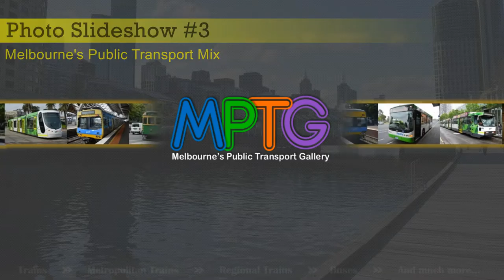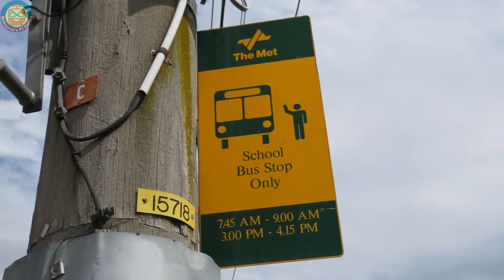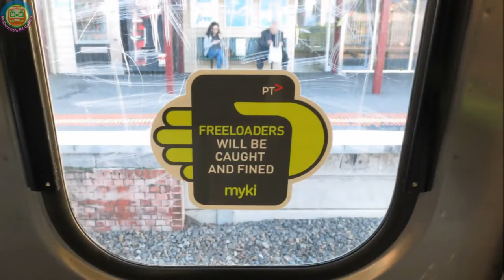Melbourne's Public Transport Mix (Photo slideshow #3)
Welcome to the 3rd photo slideshow. Just like the other two you may have seen, in this slideshow you will see a selection of carefully selected photographs from the MPTG collection. Each photograph will have had a smooth zoom and pan effect applied to it accompanied by a relaxing sound track. So sit back and relax while enjoying this slideshow.

► SHOUT OUTS
If you are a *supporter of the MPTG channel* and want some support by getting a shout-out feature on one of my videos then please fill out this form here:
Ensure to read the conditions and instructions on the page.

►FEEDBACK
It is always nice to get to know what viewers think about my videos. So if you like something or don’t like something or want something improved then please tell me. Just post it in the comments below.

► OTHER AREAS OF MPTG
Also visit other components of this gallery for heaps more awesome Public Transport content for you to enjoy.

©Melbourne's Public Transport Gallery 2015